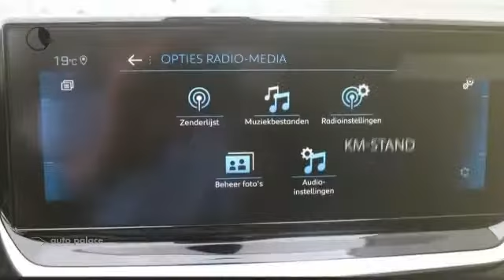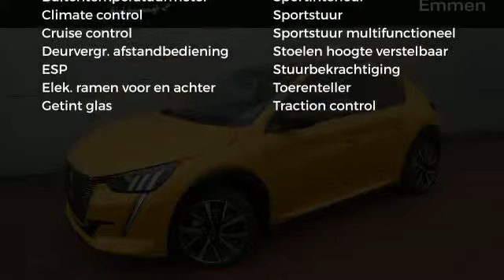Peugeot 208 New GT-Line 100 PK Panoramadak,Navigatie